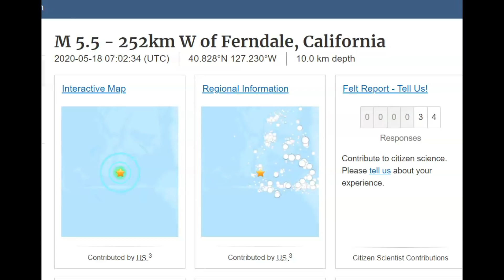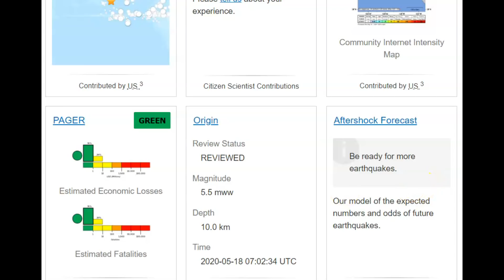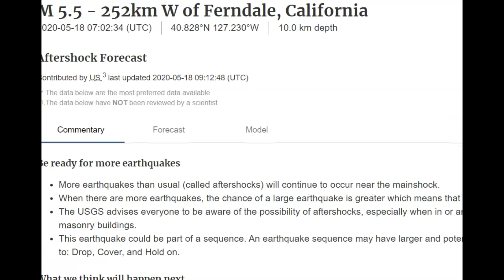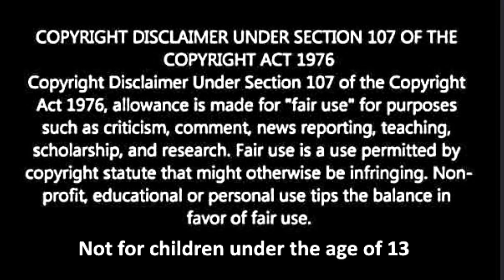Two Large Earthquakes Off The Coast of Ferndale, California M5.5 and M4.7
Credit
USGS